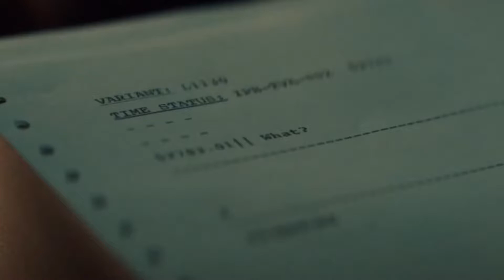Loki Humor | is this the greatest power in the universe? [episode one]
who else is in love with this show?

► CREDITS:
Characters: Loki Laufeyson, Mobius M. Mobius, etc.
Cast: Tom Hiddleston, Owen Wilson, etc.
Fandom: Marvel Studios’ Loki

► SOCIALS:
@avengersglory and @gloricusfilms on Instagram